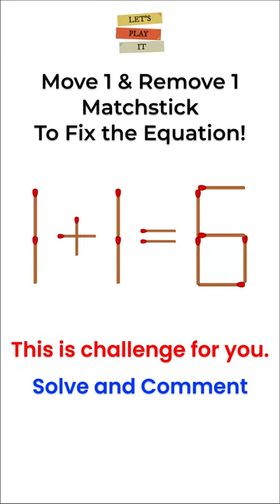Move 1 Match Stick to make correct equation | Riddles | Puzzles | Let's Play It